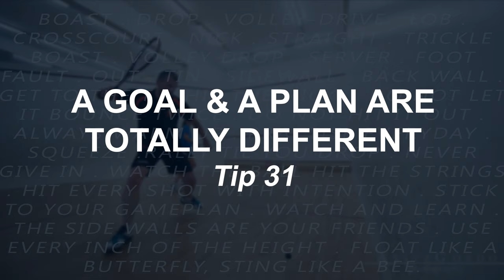Mindset Tips: Episode 08 [Tips 29-32]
Another 4 mindset tips to help you improve your performance.  In this video, I talk about shot selection and learning from experience, how confidence is not "all-or-nothing", the difference between a goal and a plan and finally, how body language is important.

CONTENTS
00:00 Start
01:11 - Good Shot Selection
04:02 - Confidence
06:18 - A Goal and A Plan
10:00 - Body Language

I love creating useful and inspiring squash videos.
I try my best to regularly upload high-quality content and I'm always looking for ways to improve, so constructive criticism is always accepted.
I upload solo/pairs/group practice drills, technique and tactics explainers, general squash and mindset tips.
I produce videos on a wide variety of squash topics, some of which can't be found on any other squash channel.
I also review squash equipment and squash books.

COMMENTING
I respond to each and every proper comment, so don't hesitate to ask questions or offer feedback.

MY MANTRA TO YOU
Do something every single day to improve your squash!

ABOUT ME
Hi, I'm Phillip.  I'm an ex-professional squash coach and was lucky enough to work with some incredible coaches, including Jonah Barrington and practice with some amazing players including Jahangir Khan and Ross Norman.
Learn more about me on my website.